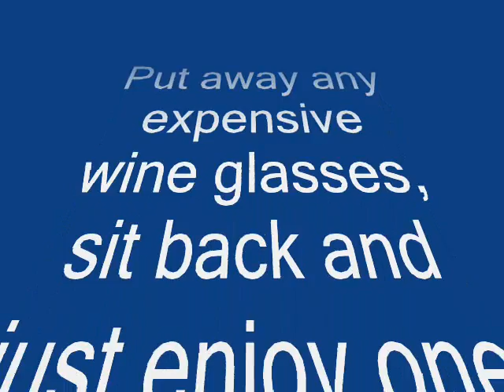Nessun Dorma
A different version of the classic aria, featuring one of the world's best sopranos.